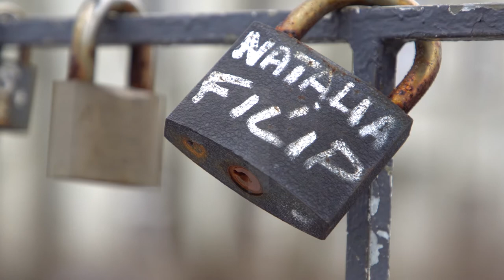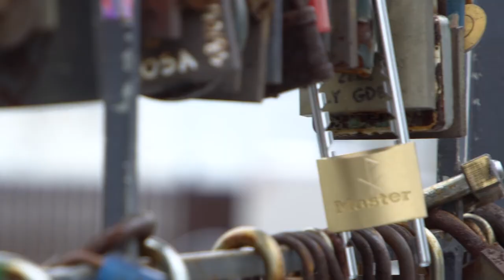I - 5. Niedziela przed Postem - 03.02.2019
Wierny jest Bóg, który was powołał do społeczności Syna swego Jezusa Chrystusa, Pana naszego. (1 Kor 1,9)